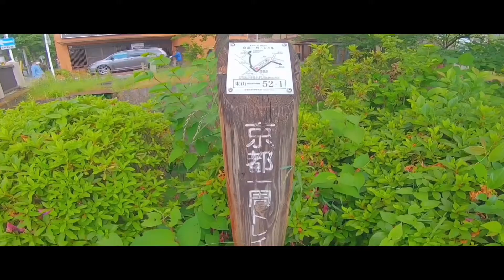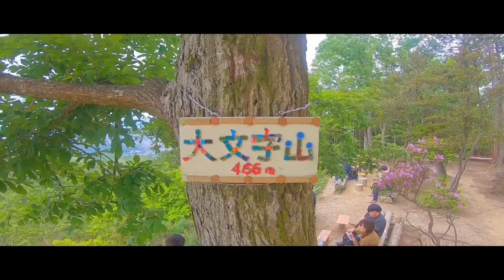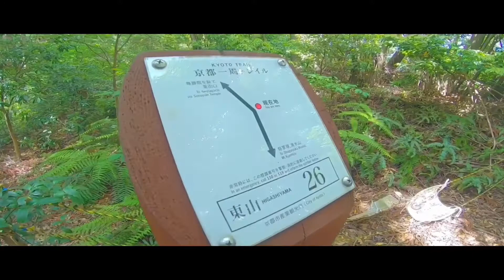トレイルラン【京都一周トレイル 東山コース】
4人で京都一周トレイルの東山コースへ

出町柳〜伏見稲荷大社まで逆走トレイルラン

【camera】
gopro7